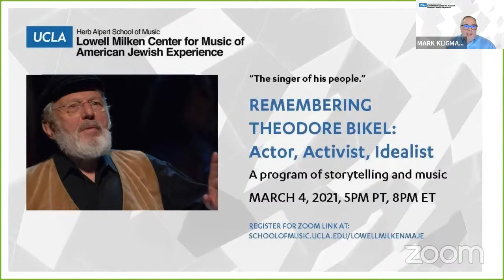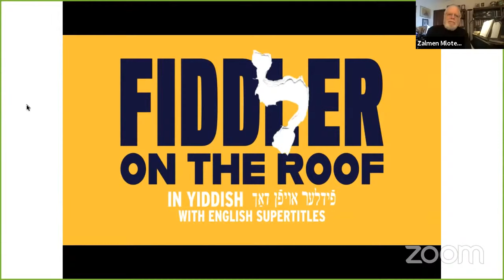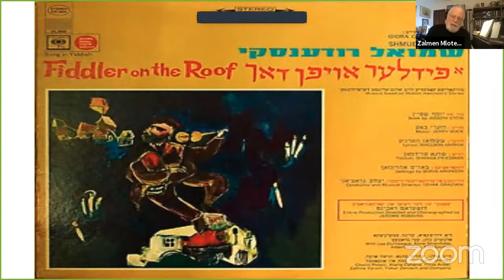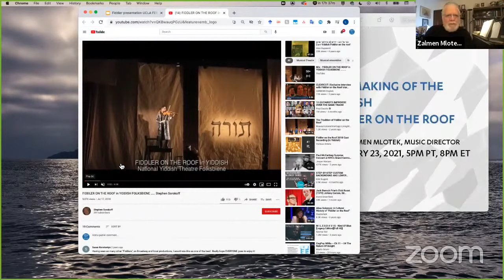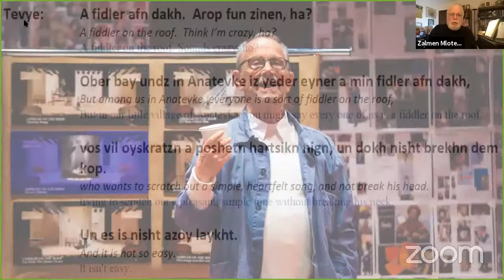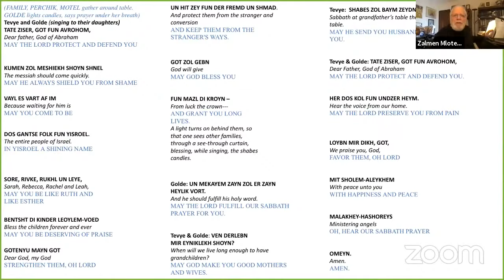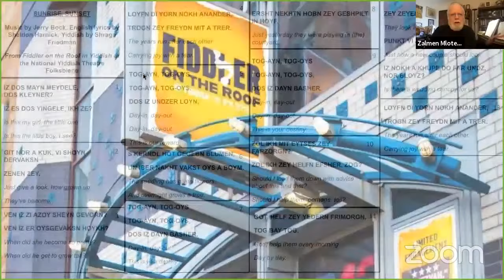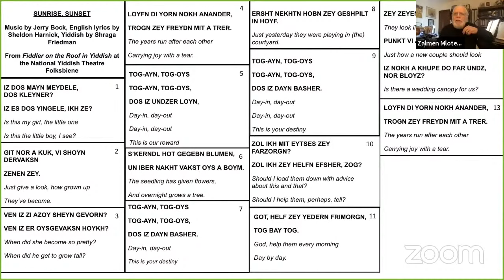Behind the Scenes of the Yiddish Fiddler on the Roof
Join Zalmen Mlotek, music director of the Yiddish Fiddler on the Roof for a behind-the-scenes talk about the production, including images and videos. This version of the world-famous musical was directed by Joel Grey and was the runaway hit of the 2018-19 Broadway season in NY.